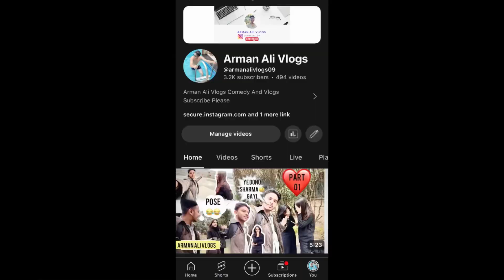3K Subscribers Complete wait for 10K 🥰🤲. Arman Ali Vlogs